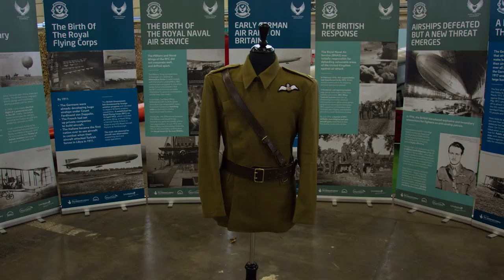RAF SCAMPTON AIRSHOW (2017)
Aviation Heritage Lincolnshire

Equipment Used:

Nikon D5200
Zoom H1
Rode VideoMic Pro
Flycam HD-3000MB